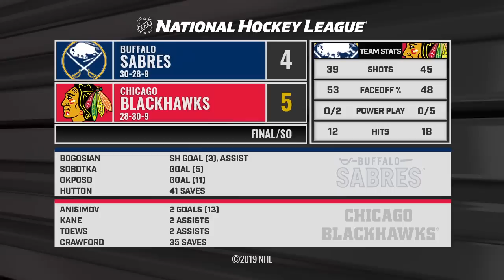03/07/19 Condensed Game: Sabres @ Blackhawks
Extended highlights of the Buffalo Sabres at the Chicago Blackhawks

Feeling social?